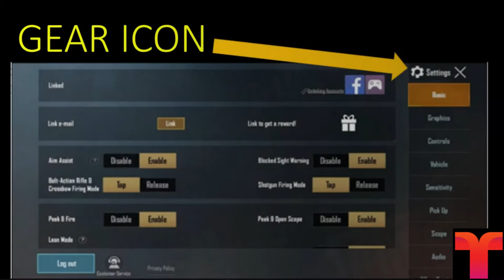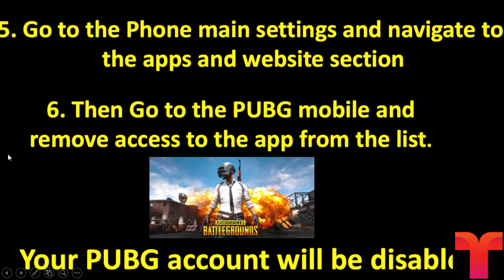How to delete PUBG account permanently | PUBG Ban 2020 | PLEASE SUBSCRIBE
As an Indian, I don't want to disobey the Government decision of banning apps such as PUBG due to security reasons amid tensions with China on LAC. I do have respect for all PUBG players.

Steps:
1. Open the PUBG mobile app on your smartphone.
2. After the game opens, you can see a gear icon on the lobby screen. The icon means setting, click on the gear icon. The setting will open.
3. In the setting option, click on the Basic tab.
4. At the bottom of the screen, there will be a large option of “Log Out”. Click on the option and your account will be logged out from the game.

If you want to delete from facebook
1. One should also login to their Facebook account through any browser.
2. Go to the main settings and navigate to the apps and website section.
3. Go to the PUBG mobile and remove access to the app from the list.

Your PUBG account will be disabled

Please let me know if you face any problem. You can post your questions in the comment section.